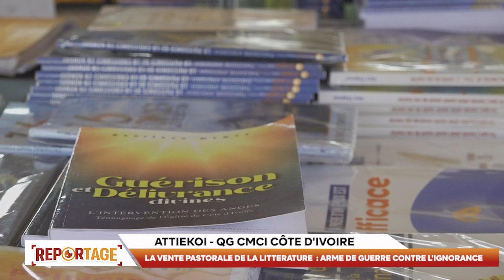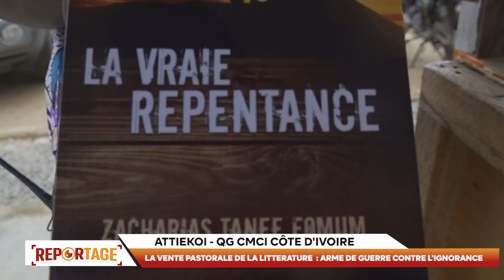REPORTAGE - LA VENTE PASTORALE DE LA LITTERATURE AU SERVICE DES BATAILLES DE LA CRPPF 2024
Recevez toutes les nouvelles de la CRPPF 2024 sur Tous les canaux Médiatiques de la RTVC et de la CMCI CÔTE D'IVOIRE (Youtube et facebook)